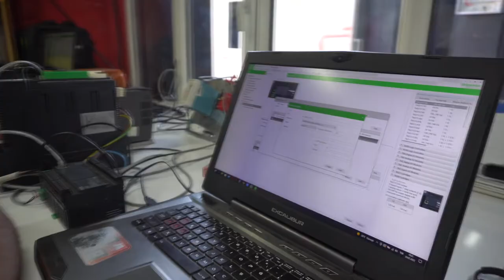Askay Teknoloji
Askay Makina,sizin için üretmeye devam ediyor...